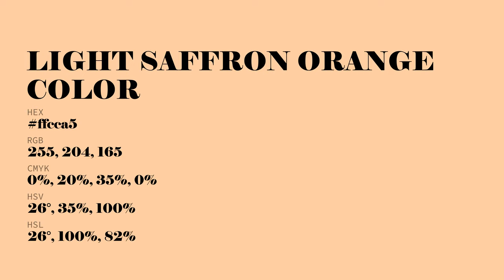Light Saffron Orange color ffcca5 hex Cool Orange color ffcca5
What color is Light Saffron Orange ? ffcca5 hex, Cool Orange color ffcca5

Hex ffcca5 Color Code is also known as Light Saffron Orange color

Hex ffcca5 Color code in RGB color code model is created after adding 100% red color, 80% green color and 64.71% blue color.
Hex ffcca5 Color code in CMYK color (process color) code model is generated after subtraction of 0% cyan, 2% magenta, 35% yellow, 0% black.